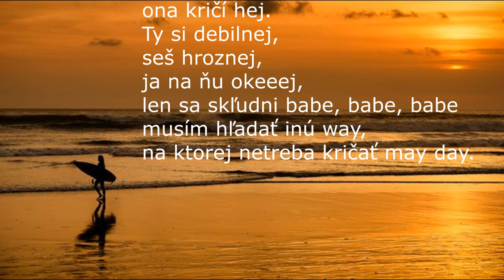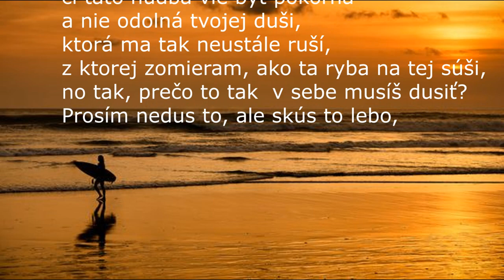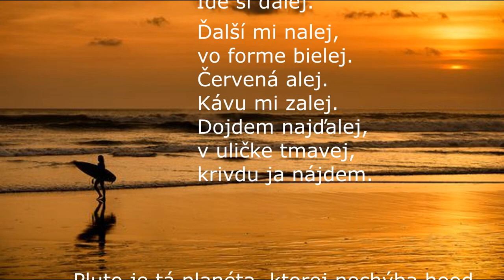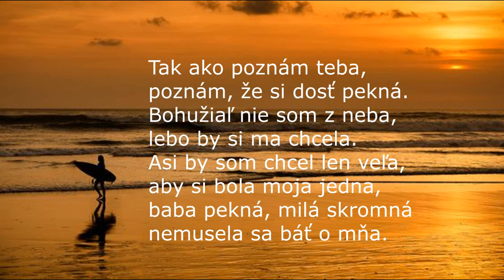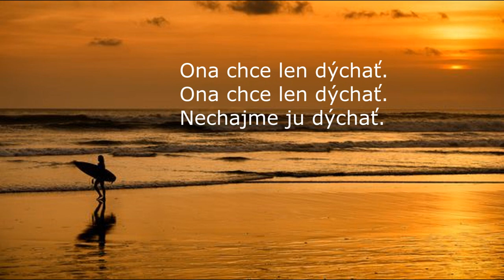SadSam - Ona ft. OWEN